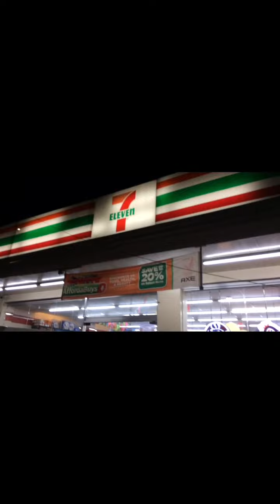Skate para kay San Miguel at L.A Gun Skate Zamboanga